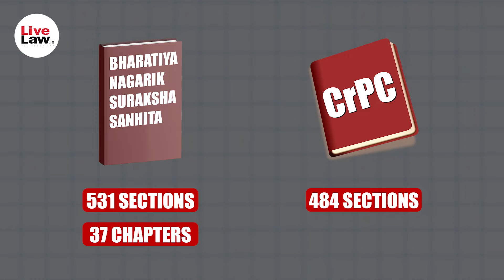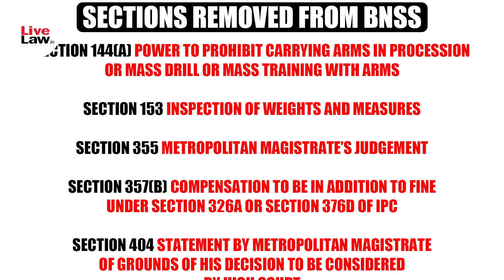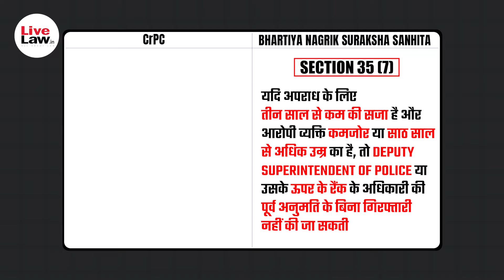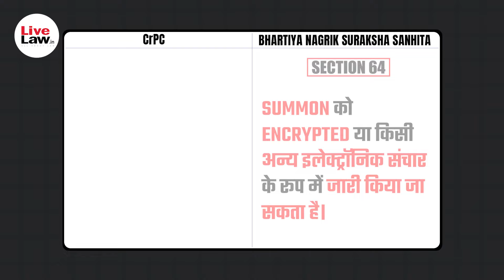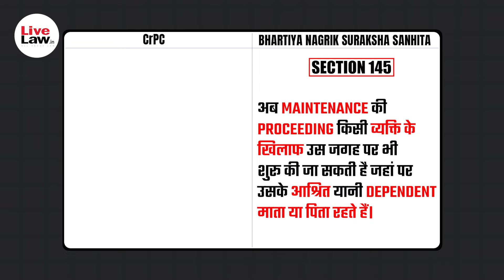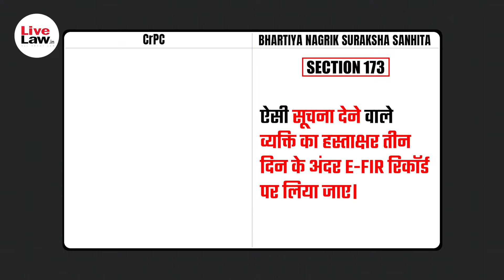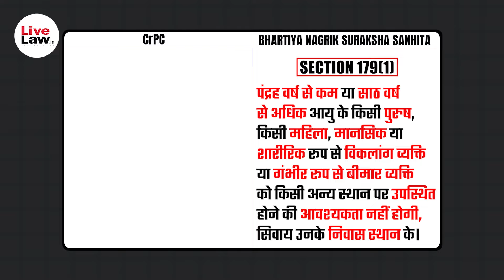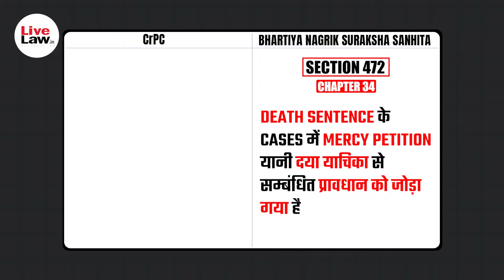New Criminal Laws Explained in Hindi: Bharatiya Nagarik Suraksha Sanhita, 2023 (BNNS)